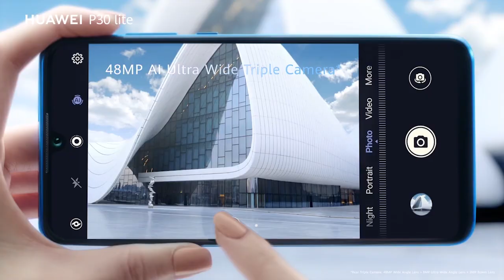Jugnauth : Un mandat de la continuité et avec la fraicheur des nouveaux ministres